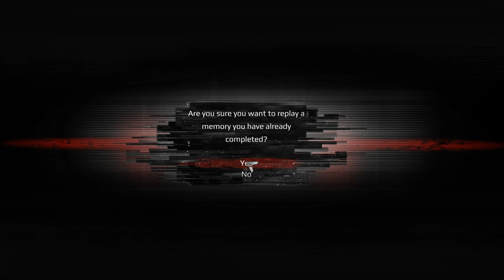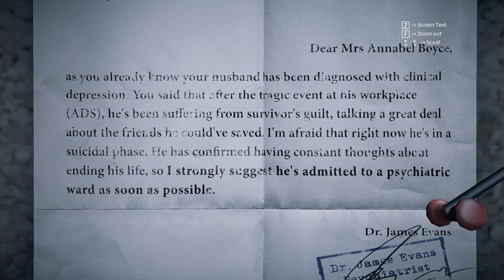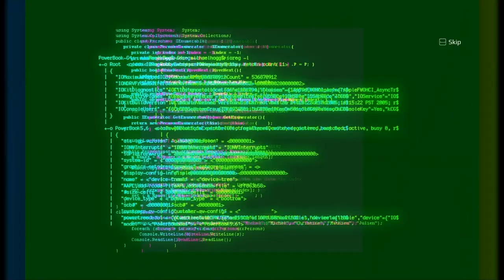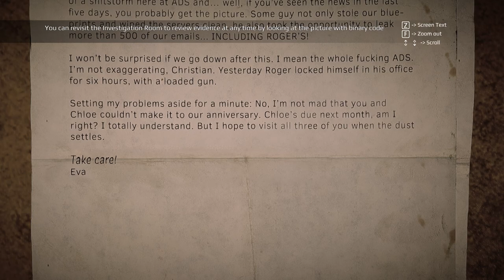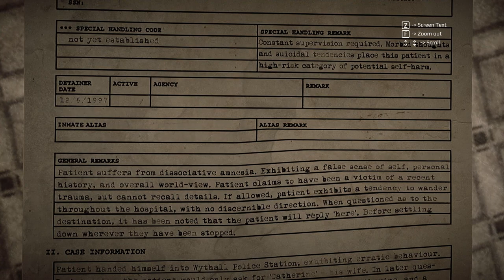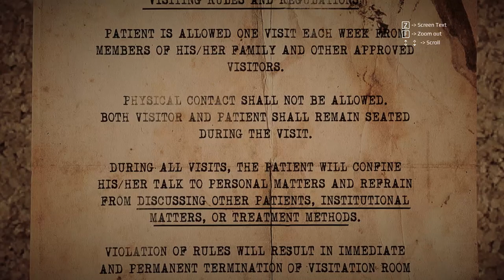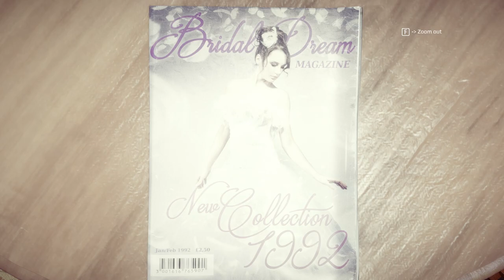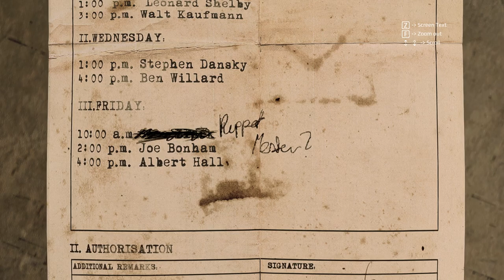Get Even (Ep. 4 – We’re a Family)